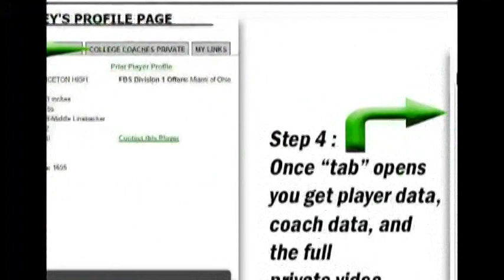2014 Trent Grimes - Powers Catholic - Jr yr - Ath#22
2014 Trent Grimes - Powers Catholic - Jr yr - Ath#22